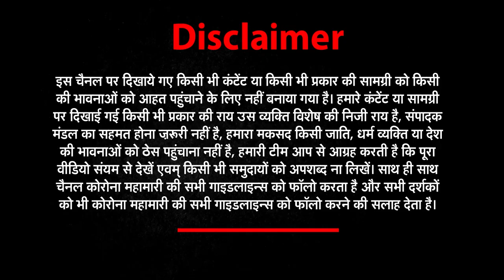Corona और Lockdown के बीच उद्योगपतियों के लिए बड़ी खुशखबरी | वित्त मंत्री निर्मला सीतारमण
About This Video ►Corona और Lockdown के बीच उद्योगपतियों के लिए बड़ी खुशखबरी | वित्त मंत्री निर्मला सीतारमण |